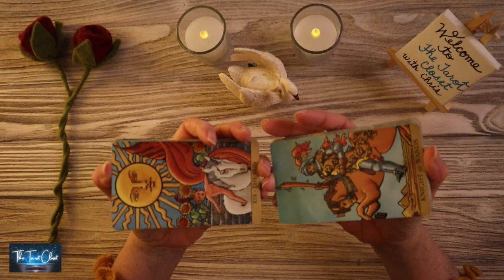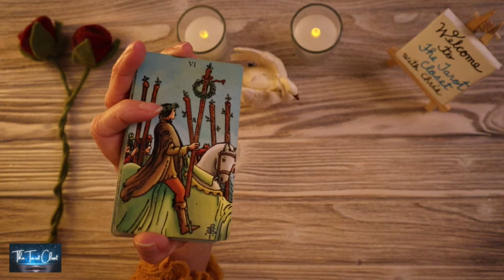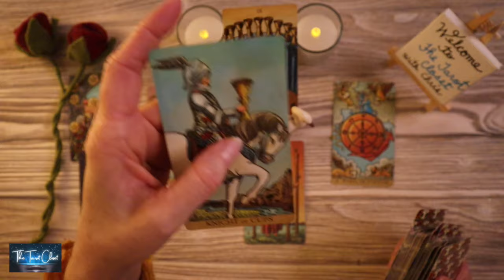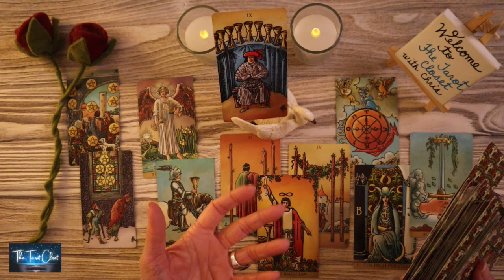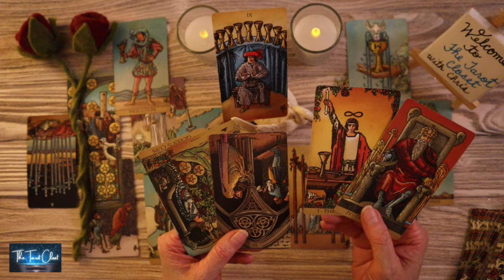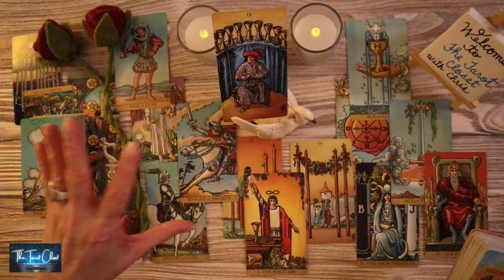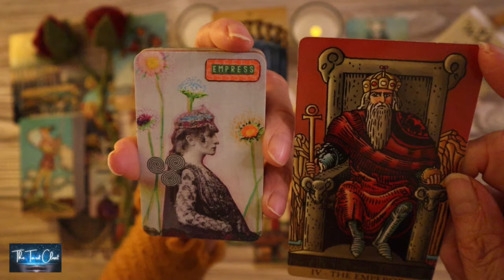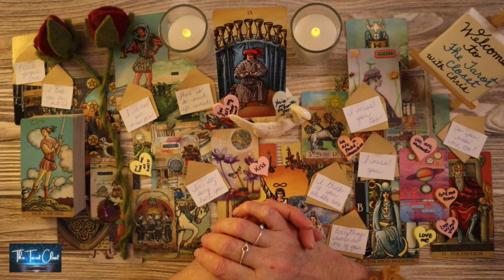VIRGO LOVE TODAY - YOUR READING GAVE ME CHILLS! THIS IS LIFE CHANGING!!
Welcome to one of my many Free Tarot Oracle Love Readings. This is a Virgo January 2024 Tarot Oracle Love Reading. Virgo, please check your Sun sign which represents your Soul, Moon sign which represents your Emotions & your Rising sign your Physical YOU. Your Sun, Moon & Rising Signs make up who you are, Virgo. To get a bigger view of what’s going on you can cross-watch playlists for Capricorn, Taurus, Cancer, Pisces, Scorpio, Gemini, Libra, Aquarius, Aries, Leo, Sagittarius:

*_Tarot Cards, Oracle Cards used in your Virgo Love Tarot Reading today, Virgo Love Reading, Virgo Tarot Reading, Virgo Love Messages, Virgo Love Reading Today, Virgo Today_*
Virgo Love Messages, Love Messages, Channelled Song
Tarot Cards:
Oracle Cards: Etsy
Love Messages: The Tarot Closet